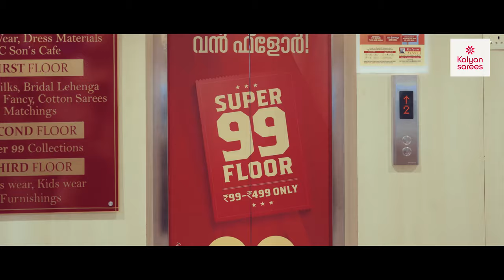Kalyan Sarees -Super 99 Ladies Wear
KalyanSarees Super 99 Floor!
Rs.99 - Rs.499 Only.
Ladies Wear. Men's Wear. Kid's Wear.
Only at Kalyan Sarees - Ashwini Junction, Thrissur.